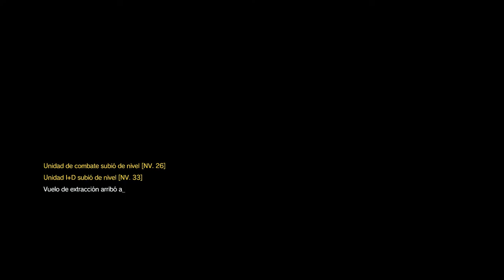MGS 5 The Phantom Pain #29 ARCHAEAS METÁLICAS - Odio a los Skulls!